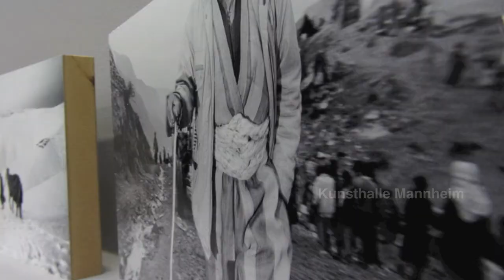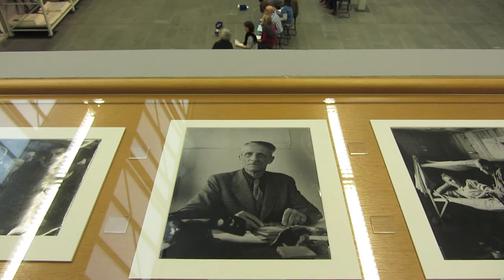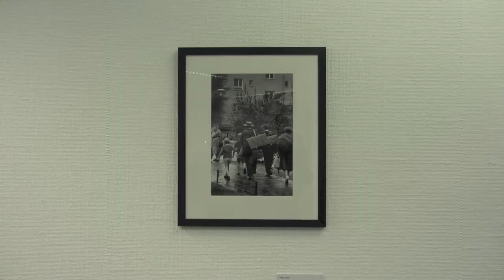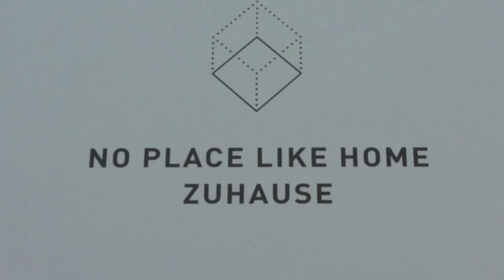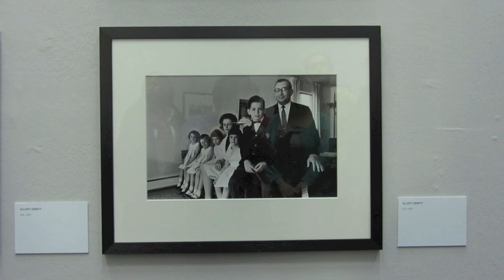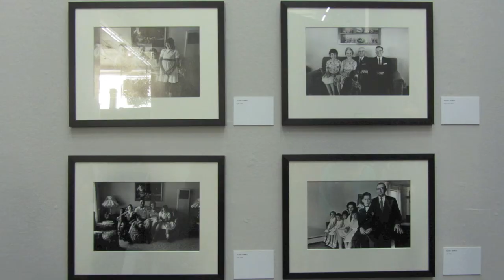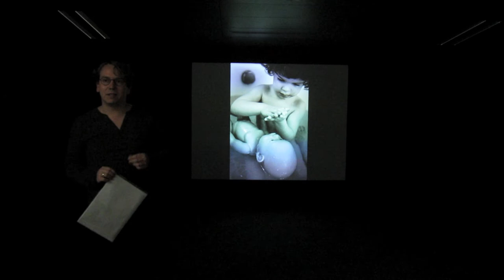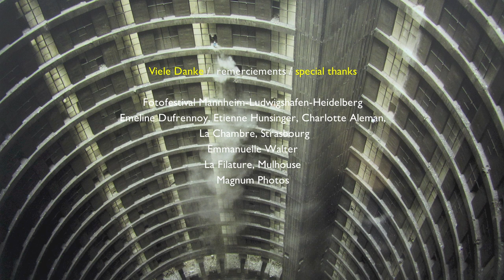MAGNUM PHOTOS AM RHEIN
À Mannheim et Ludwigshafen, la visite ponctuelle et pas tout à fait complète de l'exposition Grenzgänge. Magnum: Trans-Territories organisée pour sa 5e édition par le  Fotofestival Mannheim-Ludwigshafen-Heidelberg du 14 septembre au 10 novembre 2013.
In Mannheim and Ludwigshafen, a one-off  visit of the exhibition Grenzgänge. Magnum: Trans-Territories organized for its 5th issue by the  Fotofestival Mannheim-Ludwigshafen-Heidelberg, from September 14 to  November 10, 2013.Besuch der ersten beiden Ausstellungen in von Magnum: Grenzgänge/ Trans-Territories, zum 5 mal organisiert vom Fotofestival Mannheim-Ludwigshafen-Heidelberg vom 14 September bis 10 November 2013.